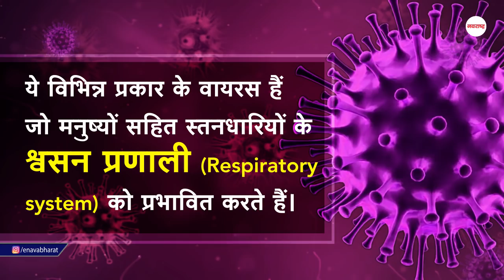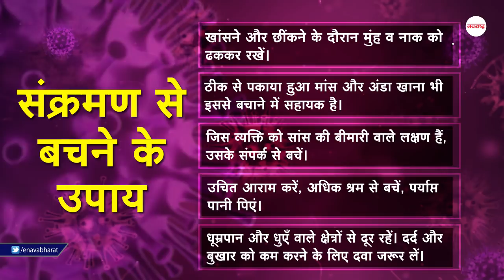Corona Virus : Symptoms, Suggestions, Diagnosis and Treatment in HIndi - कोरोनावायरस: लक्षण और सुझाव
कोरोनावायरस निडोवायरस के परिवार से है।
ये विभिन्न प्रकार के वायरस हैं जो मनुष्यों सहित स्तनधारियों के श्वसन प्रणाली (Respiratory system) को प्रभावित करते हैं। यह भी कहा जाता है कि चीनी क्रेट (Krait) और चीनी कोबरा घातक कोरोनावायरस का स्रोत हो सकते हैं। यह बीमारी दुनिया भर में तेजी से फैल रही है।

कोरोनावायरस के लक्षण
सर में दर्द होना, नाक का बहना।
बहुत अधिक खांसी आना, गले में खराश होना।
अस्वस्थ महसूस करना, बुखार आना, थकान लगना।
अस्थमा की शिकायत,  बार-बार छींक आना।

संक्रमण से बचने के उपाय
नियमित रूप से हाथ धोएँ। खांसने और छींकने के दौरान मुंह व नाक को ढ़ककर रखें।
ठीक से पकाया हुआ मांस और अंडा खाना भी इससे बचाने में सहायक है।
जिस व्यक्ति को सांस की बीमारी वाले लक्षण हैं, उसके संपर्क से बचें।
उचित आराम करें, अधिक श्रम से बचें, पर्याप्त पानी पिएं।
धूम्रपान और धुएँ वाले क्षेत्रों से दूर रहें। दर्द और बुखार को कम करने के लिए दवा जरूर लें।

कोरोनावायरस से अबतक 4,500 से अधिक लोग संक्रमित हैं और 106 लोगों की मृत्यु हो चुकी है।

Coronavirus: Symptoms and Suggestions
Coronavirus is from the family of nidoviruses.

These are different types of viruses that affect the respiratory system of mammals including humans.It is also said that Chinese Krait and Chinese Cobra can be the source of the deadly coronavirus.The disease is spreading rapidly around the world.

Headache, runny nose.
Severe cough, sore throat.
Feeling unwell, fever, fatigue.
Complaints of asthma, frequent sneezing.

Ways to prevent infection
Wash hands regularly Keep your mouth and nose covered while coughing and sneezing.
Eating properly cooked meat and eggs is also helpful in protecting it.
Avoid contact with the person who has symptoms of respiratory disease.
Take proper rest, avoid excessive labor, drink enough water.
Stay away from smoke and smoke areas. Take medication to reduce pain and fever.
More than 4,500 people have been infected by coronavirus so far and 106 people have died.